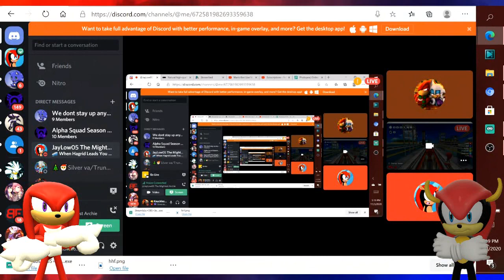welcome to soft lock land! Archie knuckles plays sonic world with Archie mighty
Archie knuckles plays sonic world with Archie mighty

👊 Channel Description! 👊

Knuckles the Echidna (ナックルズ・ザ・エキドゥナ, Nakkuruzu za Ekiduna) is a fictional character in Sega's Sonic the Hedgehog series. He is a red anthropomorphic echidna who is determined and serious, but sometimes gullible. He has the ability to glide and climb up walls, and is a powerful fighter with spiked hands. He serves as the guardian of the Master Emerald, a huge gemstone that controls the series' integral Chaos Emeralds.

👊 Social Media! 👊